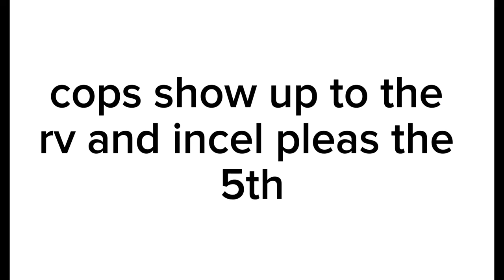cops show up to the rv